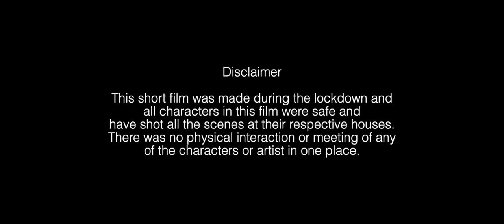Kashmakash | Sneha Kapoor Gothi, Jitendra Nokewal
This short film was made during the lockdown and
all characters in this film were safe and
have shot all the scenes at their respective houses.
There was no physical interaction or meeting of any
of the characters or artist in one place.

Hi! I'm Jitendra Nokewal, I'm an actor based in Mumbai, also a filmmaker and now a vlogger. These vlogs are a way for me to produce more and more films for myself and for you guys.. Since I wasn't making enough films!

If any suggestions please leave in comments..